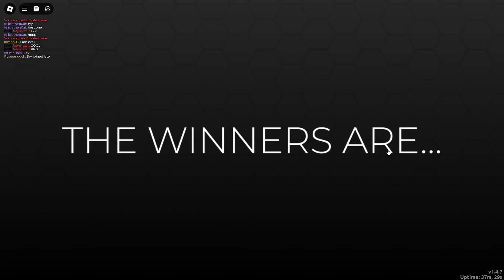DRESS TO IMPRESS RANDOM THEME RANDOM LOOK GAMEPLAY 125